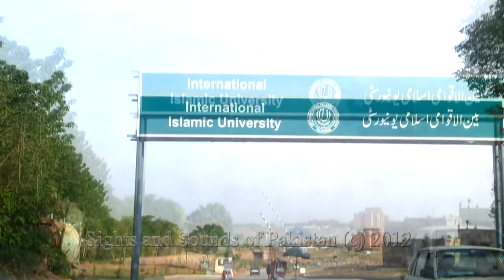Drive to International Islamic University in Islamabad Pakistan